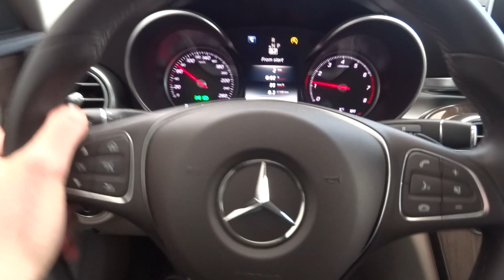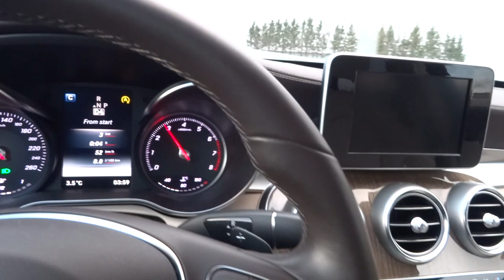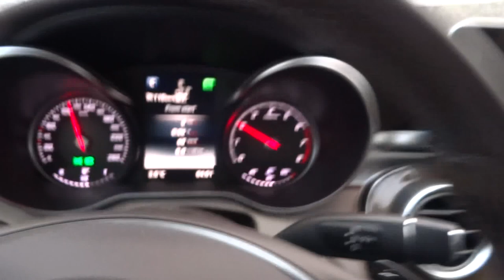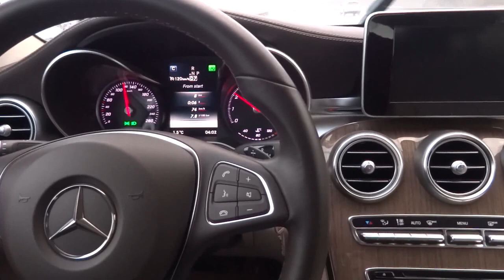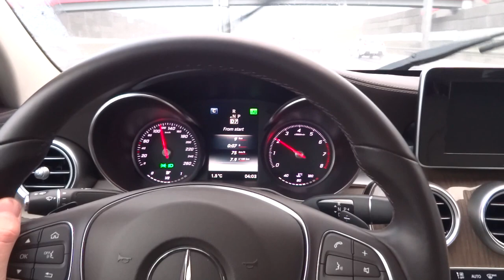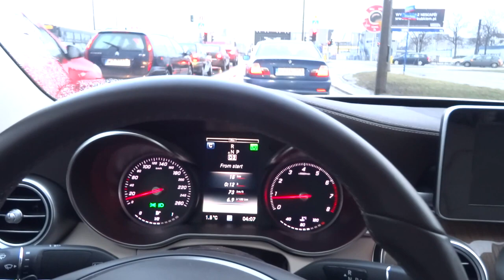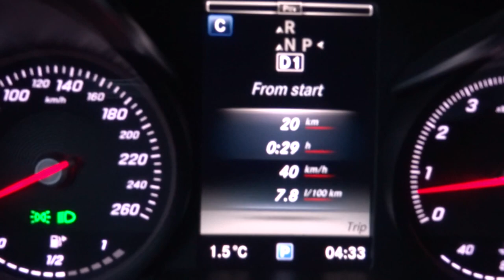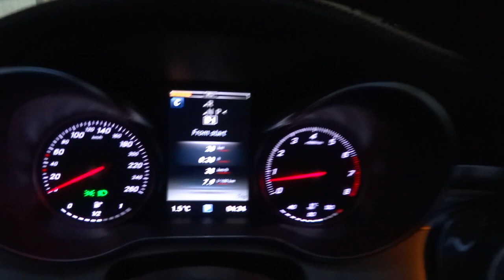W205 Mercedes C-Class C200 Podsumowanie testu Audi A6 2.0 TDI Ultra Jazda Próbna PL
Możecie przy okazji tego podsumowania sprawdzić ile pali C200 w typowym tajemniczym :D autocentrumowym odcinku testowym. Zimny silnik, 3km przejechane spokojnie w trybie Comfort z mniej więcej równą prędkością od startu. Tak sobie wyobrażam taki test, ale zamiast podania wyniku na czarnej planszy, my przejedziemy go razem w całości :) Zauważcie, że specjalnie zostawiłem tryb Comfort, a nie Eco.